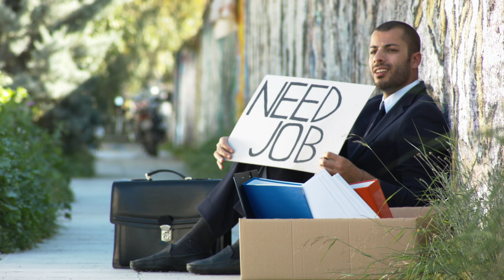There's no place like home | Para's Question's of the Day